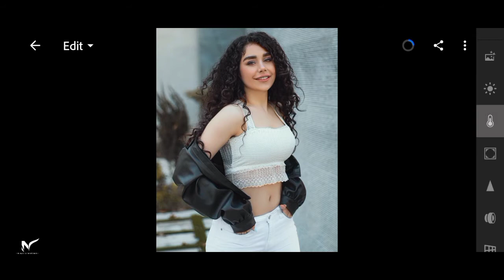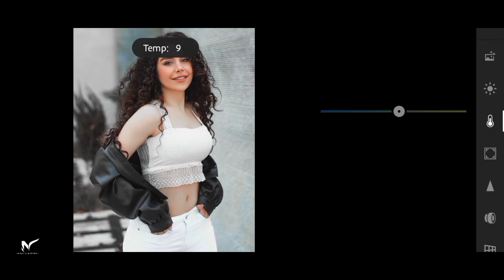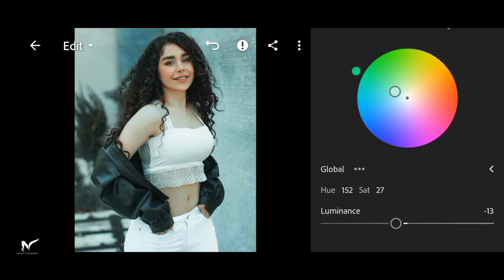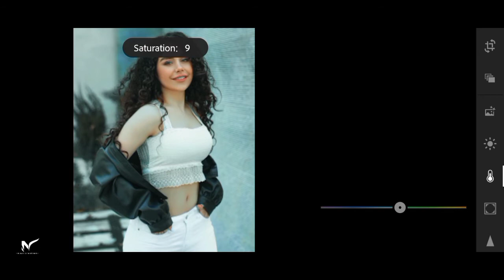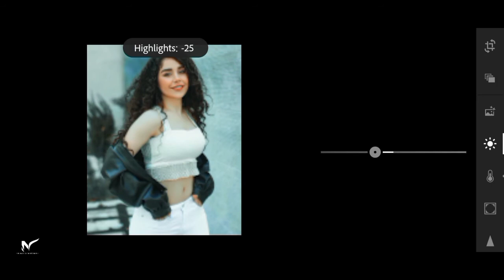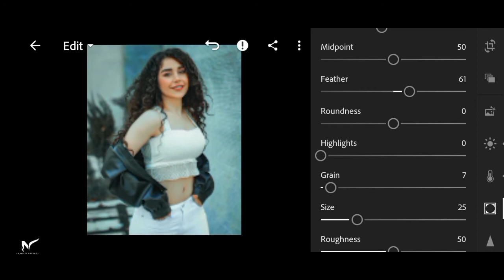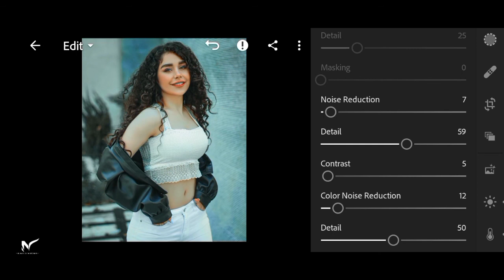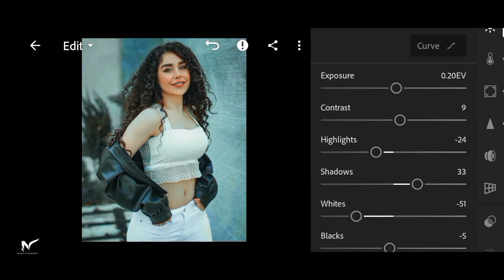How to Edit LIGHTROOM SOFT CYAN Preset |Free DNG | Nisa Creations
N i s a  C r e a t i o n s

SOFT CYAN PRESET

 watch out others Video in my Channel